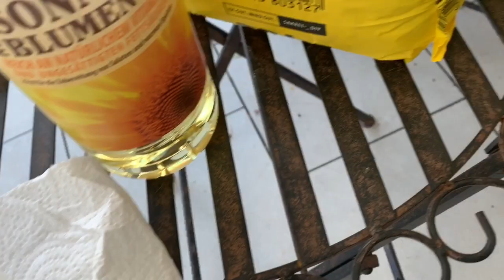Dica de como fazer uma fonte simples e linda pra enfeitar seu jardim /venha ver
Nesse vídeo eu faço um tour pelo jardim atendendo um pedido de uma inscrita, e mostro como fiz minha fonte.
Deixem o seu like comenta e compartilha.

Pra fazer essa fonte usei uma uma bomba solar.
Pra fazer a bacia utilizei 13 quilos de cimento já misturado
E três litros de água
Ficou uma massa bem mole
Passei óleo de cozinha no fundo do vaso molde
E também passei óleo no outro por fora
Apertei dentro do Vaso grande coloquei alguns peso e deixei por três dias.
Pra pintar usei uma tinta própria pra impermeábilizar.

Grande beijo e que Deus abençoe todos voces🙏🏽